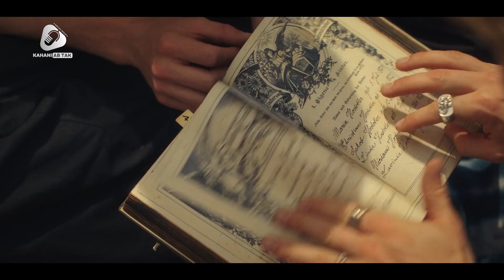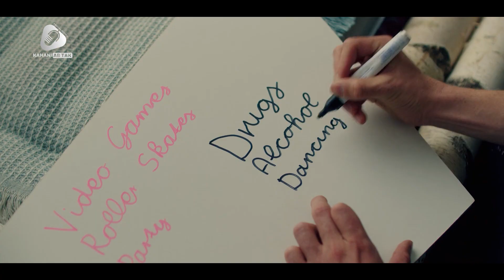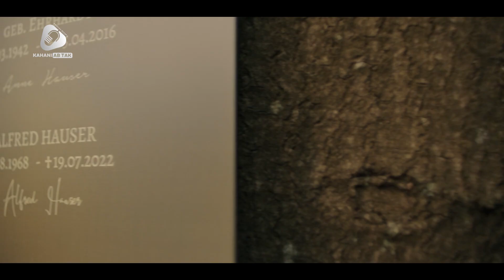सेक्स ड्राइव पर अमीश आदमी (Amish man on a sex drive) | Rumspringa hindi recap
Welcome to our latest episode where we'll be recapping the hilarious and heartwarming movie, "Rumspringa 2022"

In this movie, Rumshpringa, is a rite of passage during adolescence, translated from originally Palatine German and other Southwest German dialects to English as "jumping or hopping around", used in some Amish communities. The Amish, a subsect of the Anabaptist Christian movement, intentionally segregate themselves from other communities as a part of their faith. For Amish youth, the Rumspringa normally begins at age 16 and ends when a youth chooses either to be baptised in the Amish church or to leave the community. For Wenger Mennonites, Rumspringa occurs mostly between ages of 17 and 21.

Not all Amish use this term (it does not occur in John A. Hostetler's extended discussion of adolescence among the Amish), but in sects that do, Amish elders generally view it as a time for courtship and finding a spouse. A popular view exists by which the period is institutionalised as a rite of passage, and the usual behavioural restrictions are relaxed, so that Amish youth can acquire some experience and knowledge of the non-Amish world.